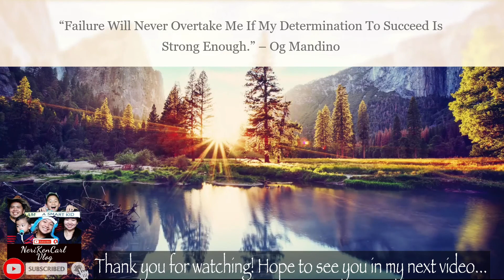12/08 Inspirational Quotes #04 l Failure Will Never Overtake Me l No copyright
This video contain inspirational quotes.
Stay motivated and inspired as we go through life.

NeriKenCarl Vlog